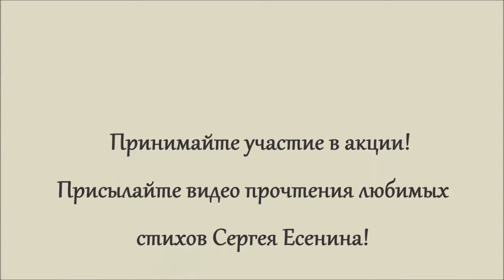Акция «Ваш Сергей Есенин». Арина Бектасова